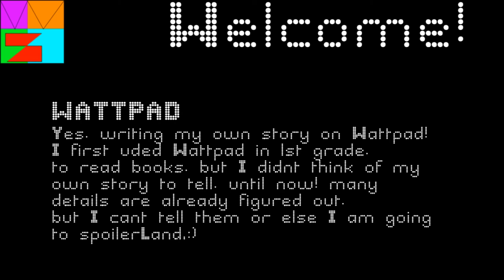Channel Schedule Week 4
Music is A New Life 2021, made and released by Vijfsnippervijf under the same license as the video.